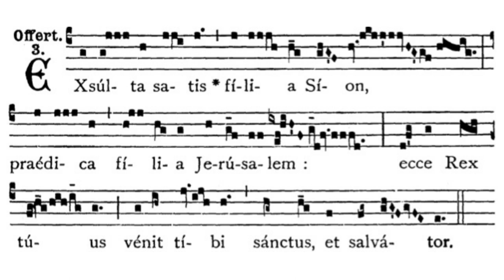Gregorian Chant - Julian D. Jankowski - Saturday in the Ember Week of Advent - Offertory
This is the Gregorian Chant Offertory for the Saturday in the Ember Week of Advent sung by me (Julian D. Jankowski).